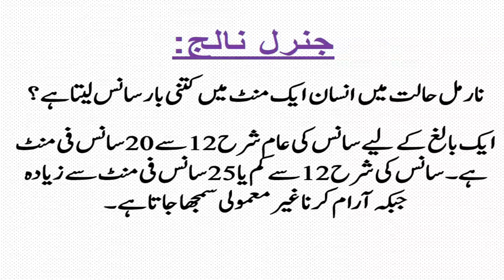teachinghub toptrenshortvideo viralshortvideos gkquizshortvidoe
AOA Friends , Today in my  video I will teach you GKrelated topic.

A wonderful video of solved general knowledge questions & answers to enhance and increase your knowledge, with simple style and awesome graphics.
This Video may be useful for your exam preparations like NTS , CSS , ECAT , GAT , MCAT , PMS , PPSC , FPSC and for any other competitive exams.
Your support is necessary for us.